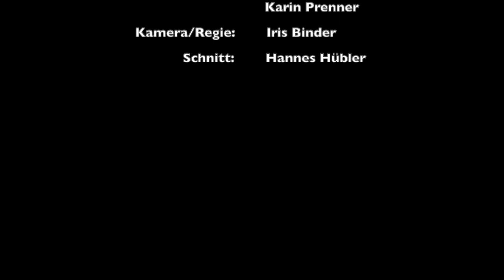Gebetsimpuls aus der Domkirche Klagenfurt am 16.12.2020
Dompfarrer Peter Allmaier, Sonja Koschier, Ulrike Kucher und Karin Prenner (Frauenterzett der Dommusik), Thomas Wasserfaller (Orgel)